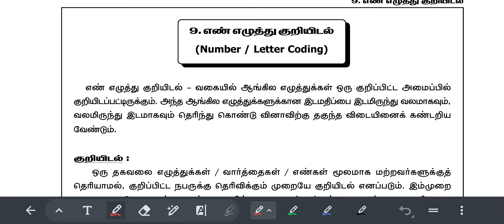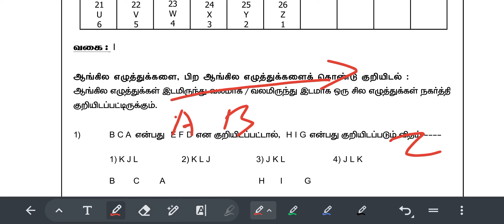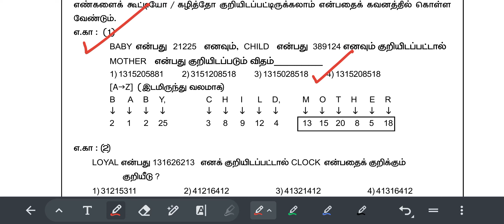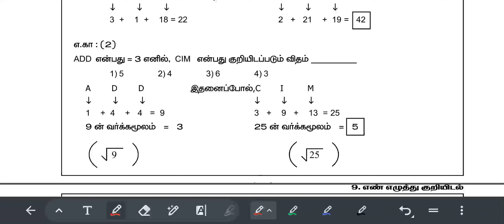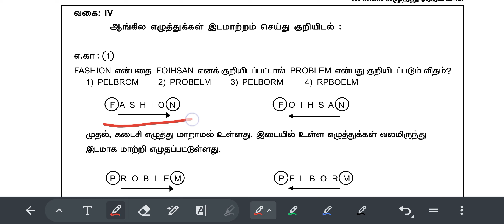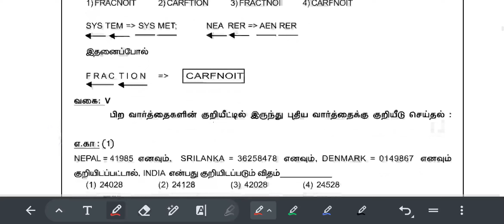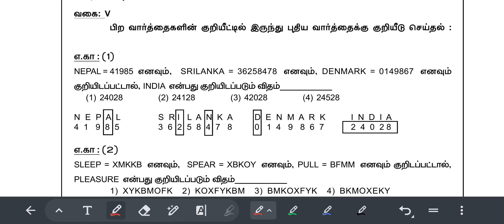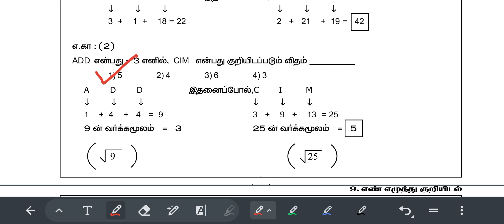GD Constable & RPF Important Reasoning Letter, Numbers Coding எழுத்து எண் குறியீடு